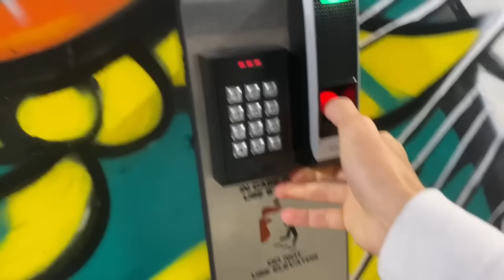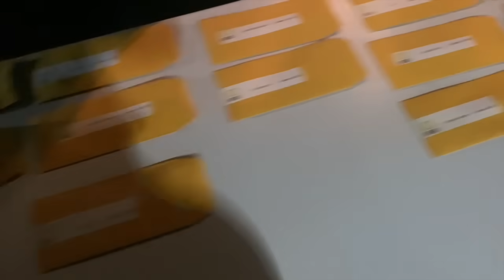GAME DAY VLOG VS COLORADO